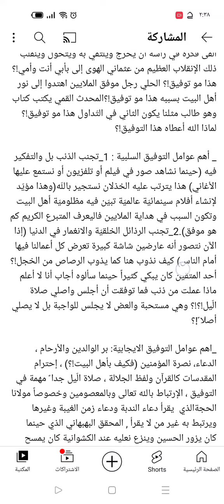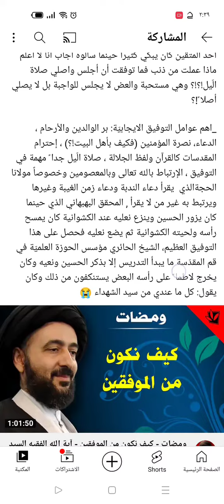كيف نكون من الموفقين مؤثرة للشهيد محمد رضا الشيرازي،الإستدراج،الحلي،البهبهاني،الحائري،العوامل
مِن نصائح السَّيِّد السيستاني سدّده اللّه تعالى لطلبة وأساتذة الحوزة هذه النّصيحة قال ما مضمونه: عليكم بتقوى اللّه تعالى أوّلا ً قبل القيام بأي عمل تبليغي يُراد به هداية الآخرين، لأنَّ الهداية بيد اللّه تعالى لا بيدكم ، فإنْ رأى منكم التقوى الحقيقيّة هو يجعل عملكم التبليغي هذا مؤثرا ً _وكما يقول السَّيِّد الشيرازي سدّده اللّه تعالى : ولا يستصغرنَّ أحدٌ منكم أيُّ عمل تبليغي_ فإذا رأى الله تعالى منك الإخلاص والتّقوى جعل عملك مؤثرا ً وإذا رأى العكس فنستجير باللّه تعالى.

فِعْلاً هكذا كان الشهيد محمد رضا رضوان اللّه تعالى عليه .